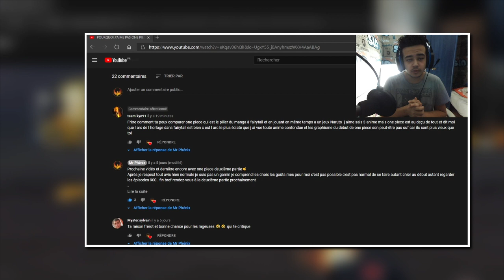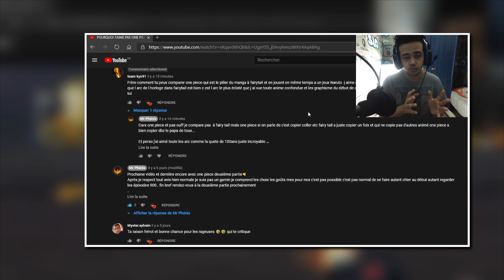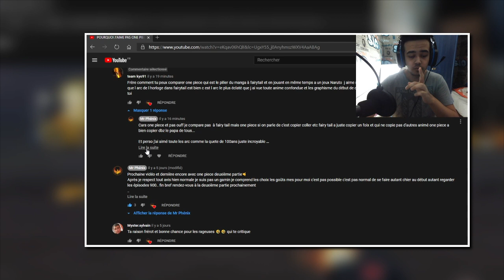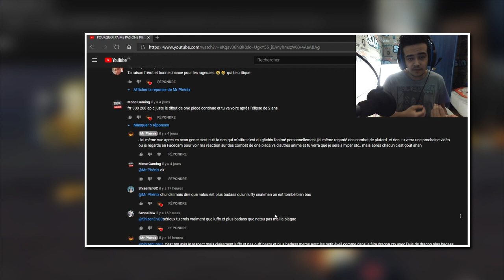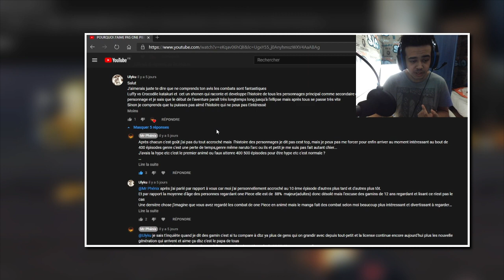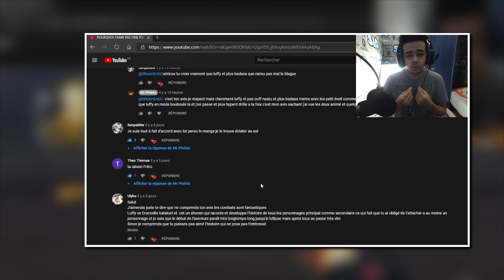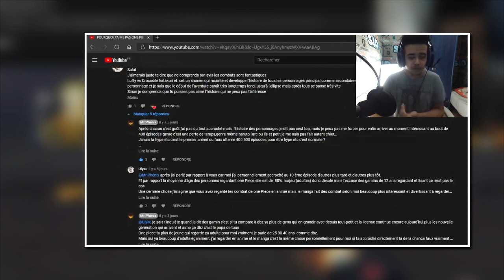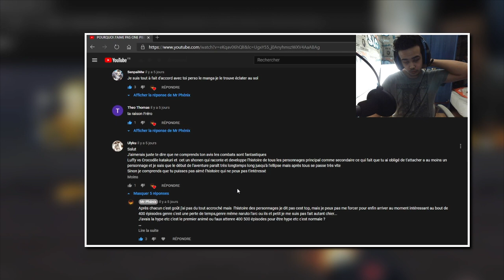JE RÉAGIS AU COMMENTAIRE DE MA VIDÉO SUR ONE PIECE CRITIQUE LA PIRE COMMUNAUTÉ ONE PIECE 😭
Hey partie 2 pour réagir au commentaire sur ma vidéo j'espère que ça vous plaira xD

Mon snap👻
Benousama
Mon Twitter🌀
Mon Instagram💮
Benoubird ( Mrphenix)